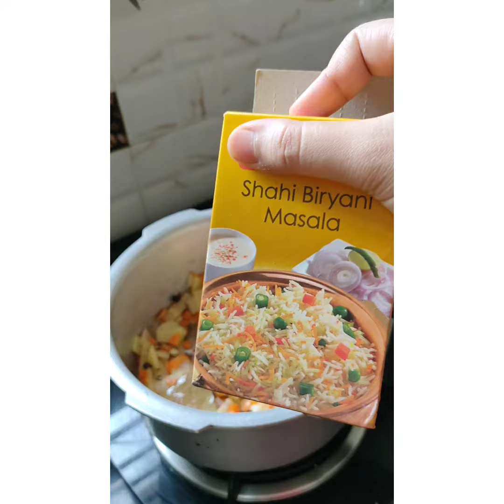Vegetable Pulav for kids|Even we can eat it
My kid is 2yr 7months and she loves this pulav so thought of sharing with you all.
If your baby is more small then you can grate the vegetables with cheese grater.